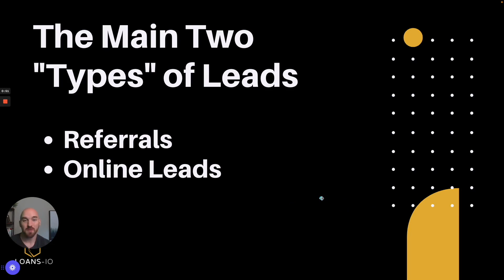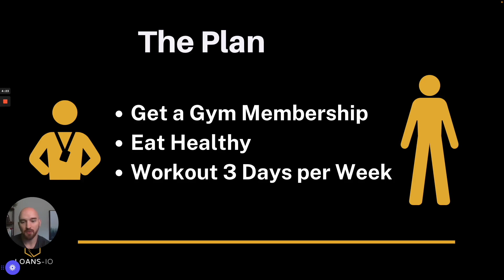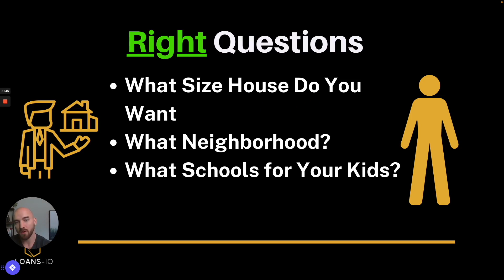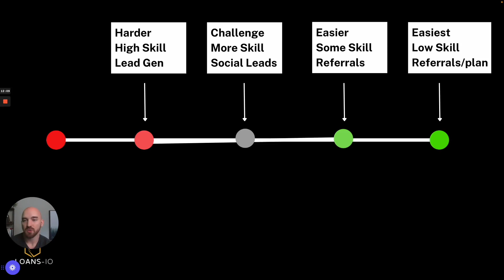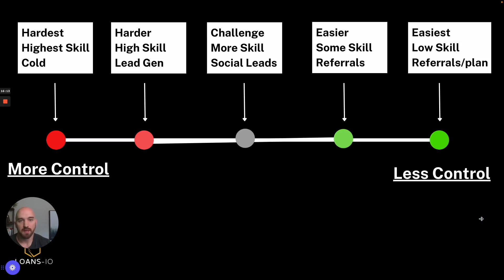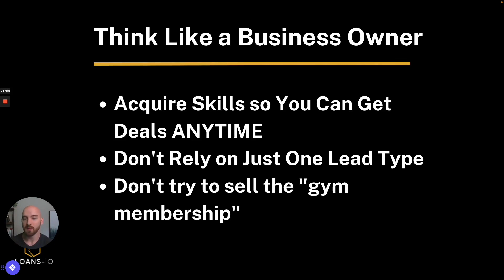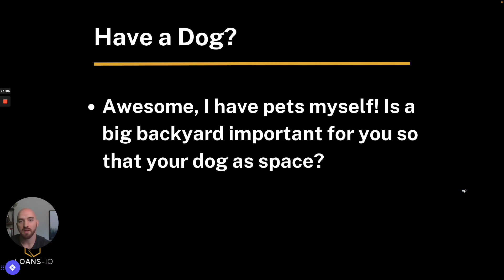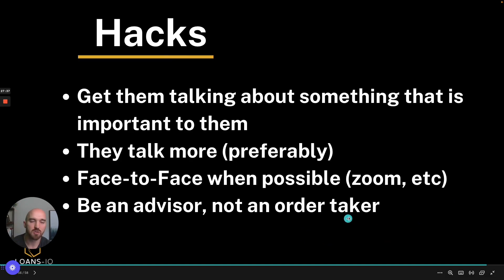Why Online Mortgage Leads Suck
Are online leads for mortgage loan officers worth it? How can you convert and close Leads that you get from online lead generation?
In this video, we talk about what successful mortgage loan officers are doing to close a lot of deals from online leads!